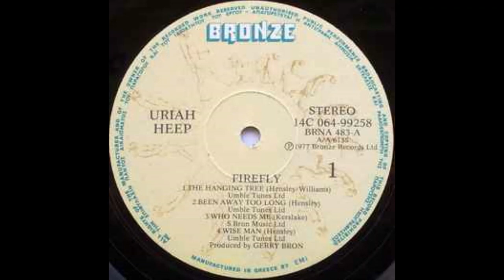Uria̤h Hee̤p – Fireflỵ - Full Album Vinyl Rip (1977)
Mirror (video coming down soon)